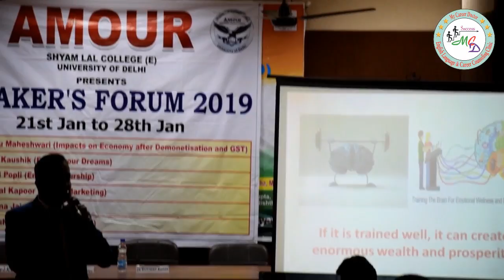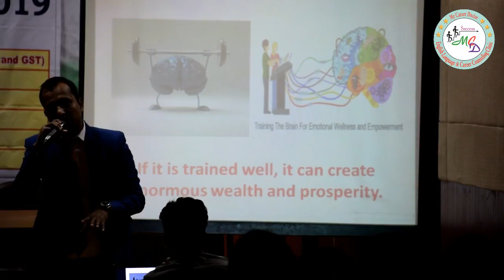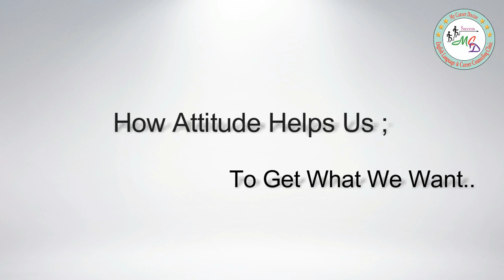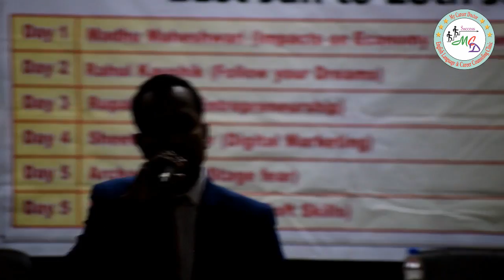Prakash Singh Azad at Shyam Lal College Speaker's Forum | Delhi University | How 2 Train Our Brain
P.S. Azad addresses students of Shyamlal College (Amour Society - Speaker's Forum 2019 ) & teaches a lesson of life; "How to Train Our Brain to Get What We Desire ?" . It was a great moment for Students and the counselor...For complete info please watch till end.
This video is meant for Educational/Insperational purpose only. The sole purpose of this video is to inspire, empower and educate people. The use is non-commercial (Not For Profit).

Career Counselor, Motivator & Trainer